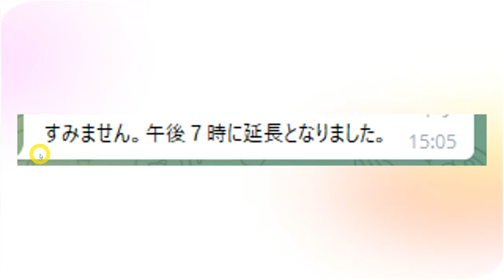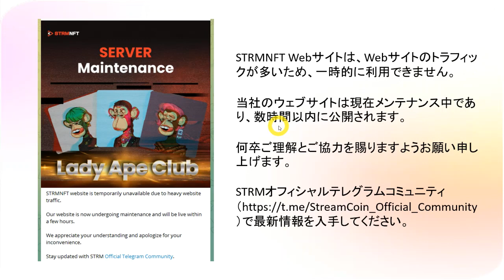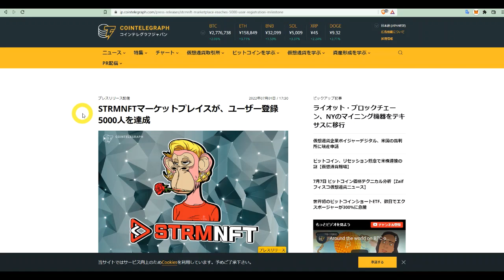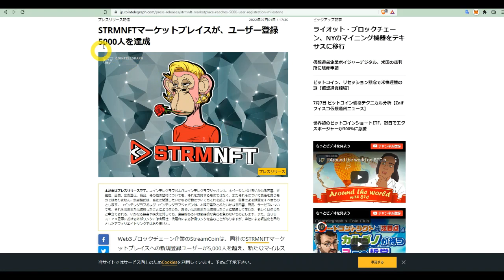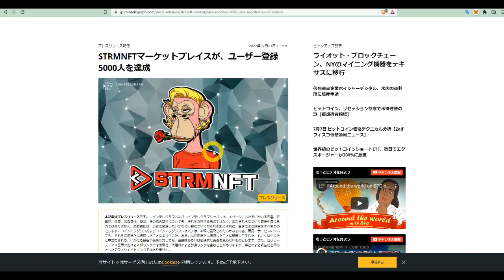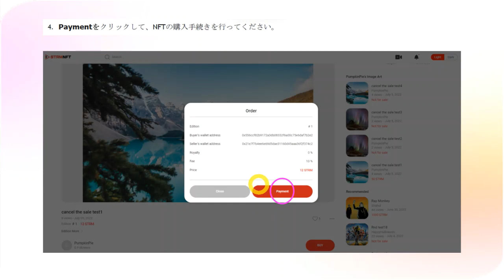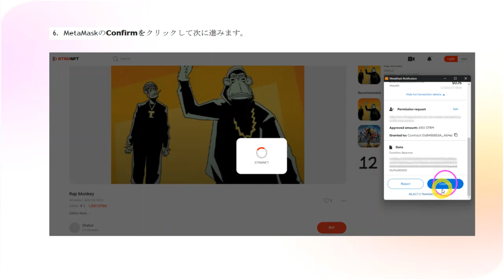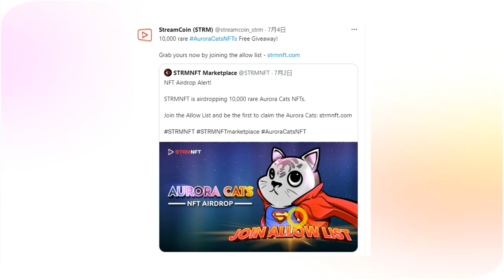STREAMCOIN（ストリームコイン）サーバーダウンでメス猿NFT販売延期！次回Mintingは7月11日19：00（日本時間）から。STRMNFT購入方法を詳しく解説。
【スマホマイニングアプリ】

紹介コード：CEG9AQ

（紹介コード入力はありません。URLトラッキングで紹介紐付けされるため、iPhoneの方はダウンロード前にトラッキング防止機能をオフに！）
　↑詳しくは動画で解説

◆無料でNFTを入手できるマイニングアプリ
①Unicoin Network
紹介コード：872160
②Konectible
紹介コード：22210
③cnft（Webアプリ）

アプリダウンロードして紹介コード入力で「10BCL」貰えます。

【無料で貰えるFREEBITCOIN姉妹サイト】